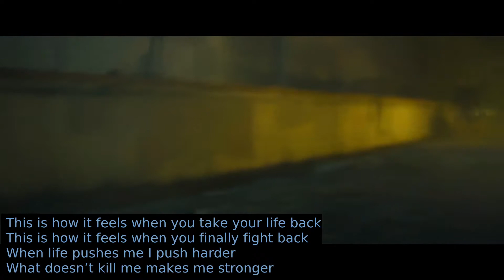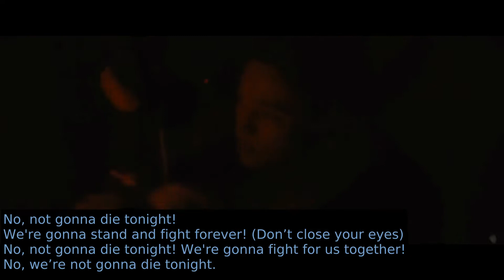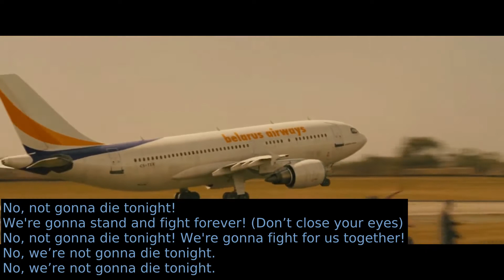Fanvid of World War Z (2013 film) - Not Gonna Die (with lyrics) by Skillet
This is a Fanvid of World War Z (2013 film), concerning the struggle between man and undead. The Music is: 'Not Gonna Die' (with lyrics) by Skillet
Fanvid with lyrics, humans vs. zombies, 2013 apocalyptic action movie, undead, films of 2013
Paraphrased: "This isn’t the end. We’ve lost entire cities. We still don’t know how it started, but we bought ourselves some time, and we have a chance. We have found a way to push back. Our war has just begun."